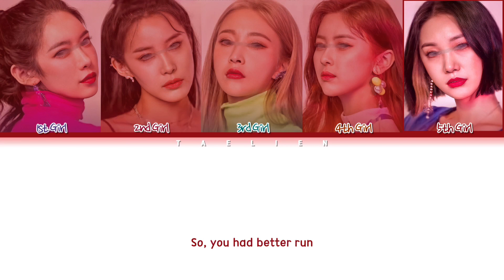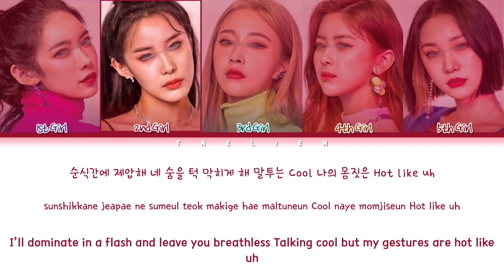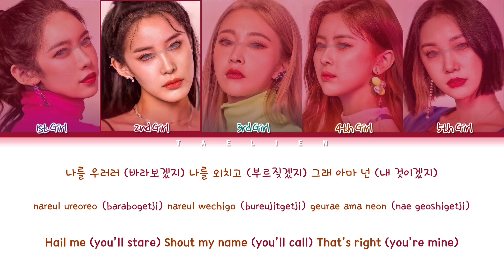Your Girl Group - DUN DUN By EVERGLOW (에버글로우) [5 Members] (Color Coded Lyrics)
→ Artist: EVERGLOW (에버글로우)
→ Song ♪: DUN DUN
→ Album: reminiscence
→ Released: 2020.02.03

Eng: Stone Music Entertainment

 Line Distribution (I'm sorry this is a bad distribution T-T)
1st Girl: 22,8 s
2nd Girl: 18,7 s
3rd Girl: 37,8 s
4th Girl: 18 s
5th Girl: 28 s

 Girl Group from the Pictures: HINAPIA